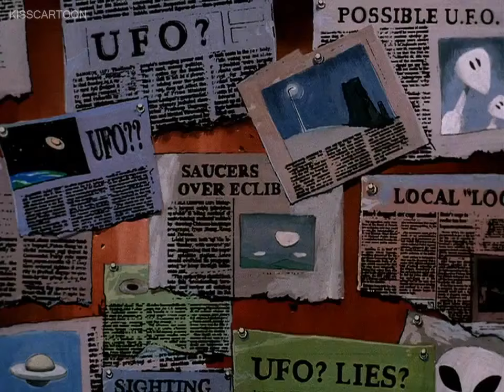Scooby-Doo & The Alien Invaders: Taken For A Ride